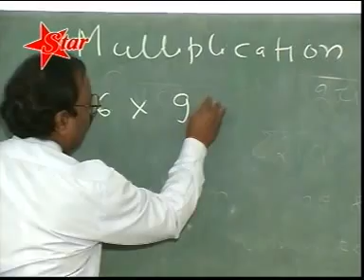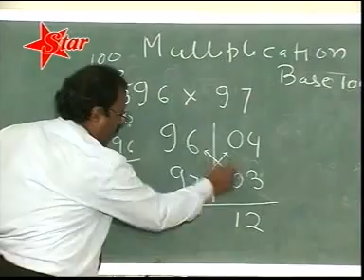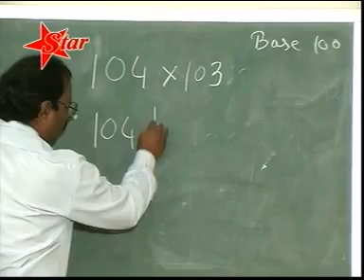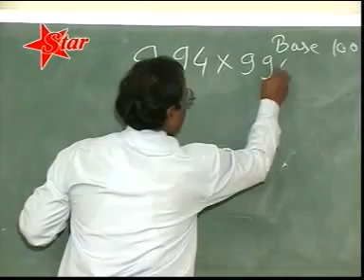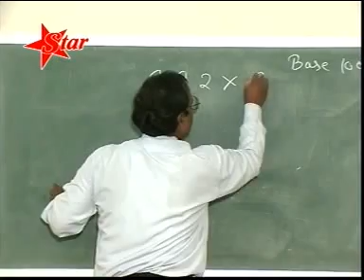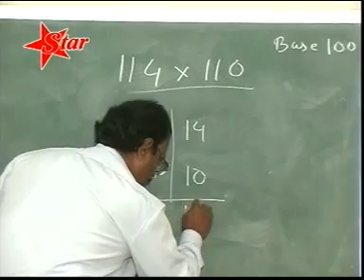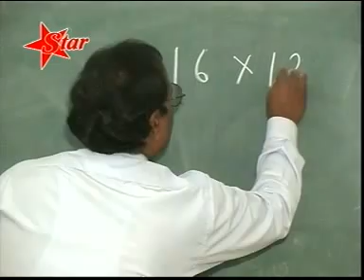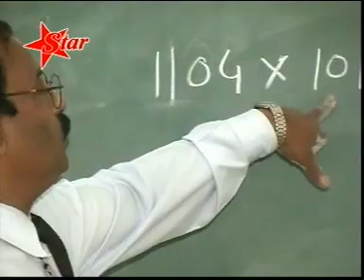How to Do Multiplications in Vedic Maths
Prof. Shukla Teaches YOu the Easy Method of Multiplications in Vedic Mathematics. Produce and Directed By Jitendra waikar